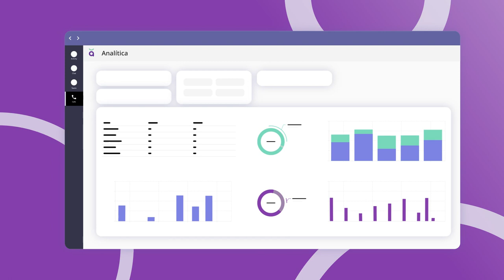SPANISH VOICEOVER Dani Martínez | ASTROLINE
Are you looking for a dynamic voice that will get your customer’s attention, or enhance your audiovisual project? My name is Dani Martinez and I’m a professional voice actor.

I have worked for small companies, and huge brands like Nickelodeon, Paramount, FIFA, Just Eat, Activision, Ray-Ban, Amazon, and more...